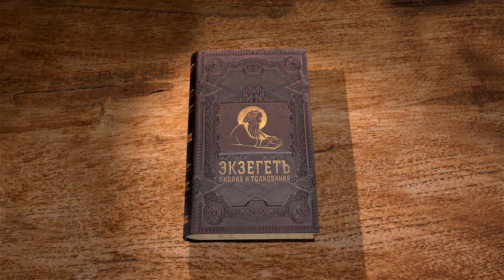Евангелие от Луки. Глава 6. Священник Валерий Духанин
Читаем 6 главу и касаемся следующих тем :

🔸 Оправдание учеников, срывавших колосья в субботу.
🔸 Исцеление сухорукого.
🔸 Избрание двенадцати апостолов.
🔸 Нагорная беседа.